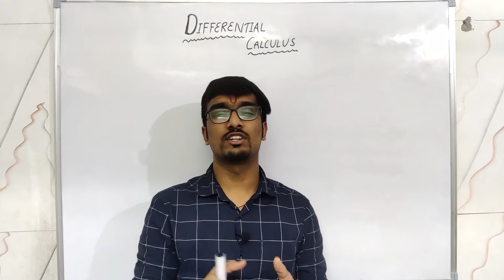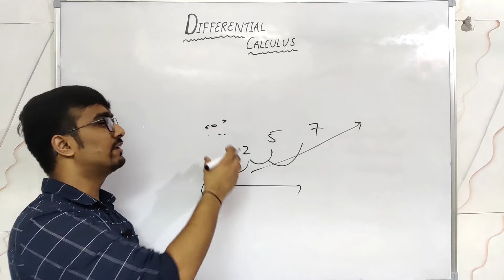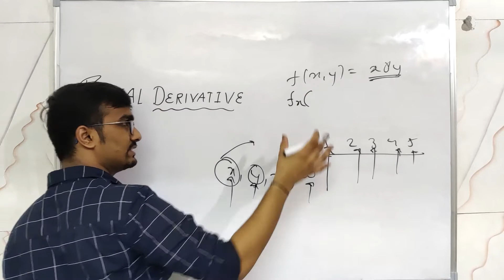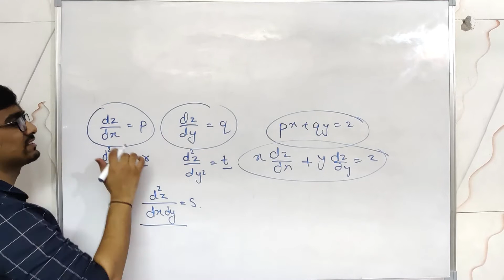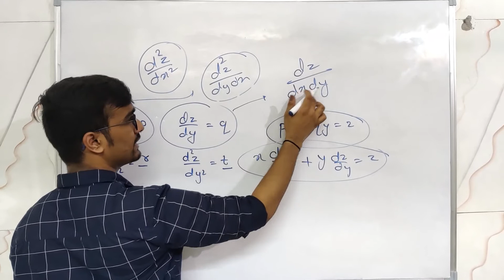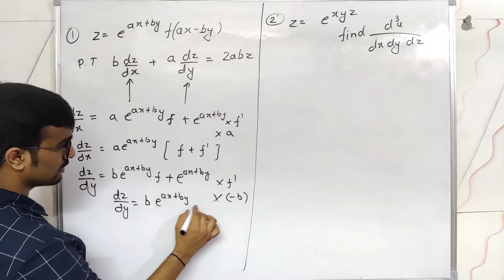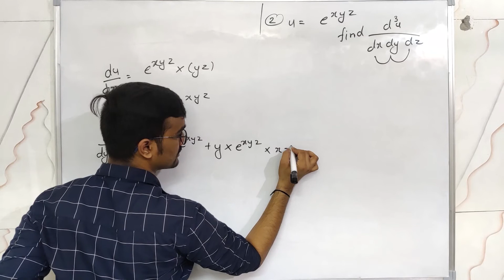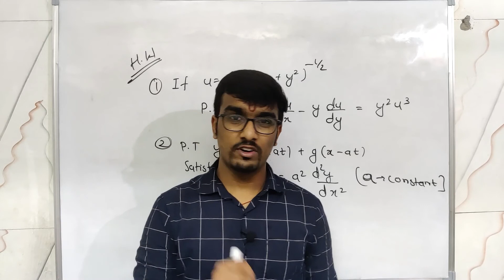#1 Differential Calculus Introduction(With Notes) || partial differentiation engineering mathematics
Here, I have discussed All Basics Concepts of Differential Calculus what is differential calculus, what is differentiation real-world use of differentiation,  How to find partial derivatives, partial differentiation engineering mathematics with Examples, Practice Questions & Handwritten Notes.

📖Best Recommended Books/Sample Papers of Mathematics for Practice(My Opinion)

🎓 Best Books for practice (Placement Aptitude) :

🎓 Best Books for practice (Quantitive Aptitude) :
⏱️TIMESTAMPS⏱️
00:00 Introduction
00:58 What is Differential Calculus?
1:27 What is differentiation?
2:13 Real World Use of differentiation
3:58  Partial Differentiation